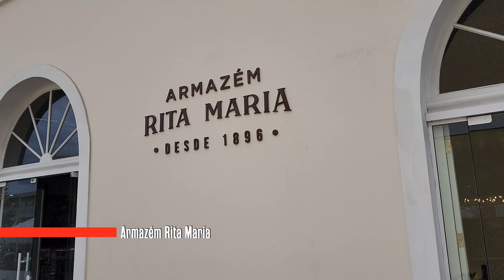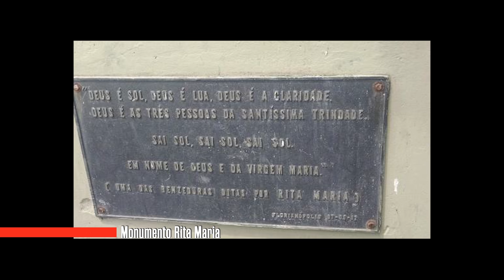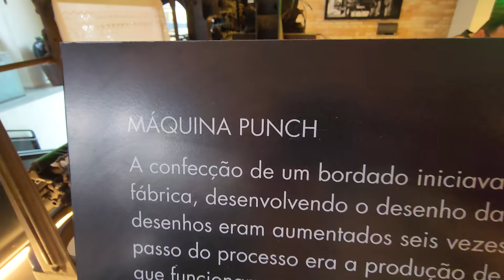FLORIPA ENTREGA O QUE SAO PAULO SÓ PROMETE | Velhos armazéns viram polo gastronômico e de diversão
O último Censo revelou que Florianópolis ganhou quase 30% mais habitantes na última década. A população dobrou em apenas vinte anos, enquanto diversas capitais (Salvador, Rio de Janeiro, Belo Horizonte, Recife, Porto Alegre) perderam população.
A primeira série de reportagens fora de São Paulo pretende contar as novidades desse crescimento da capital catarinense. Começando pela transformação da vizinhança da ponte Hercilio Luz. Depois de décadas fechada, sua reabertura provocou uma transformação rara nas cidades brasileiras.

O São Paulo nas Alturas se espalhou pelo Brasil (2/3 da audiência já são de fora da capital paulista) e pretendo mostrar mais do que anda acontecendo no urbanismo, na arquitetura, no mercado imobiliário, na construção país afora. Aproveite pra comentar: que cidades mereceriam vídeos aqui?

🚨 Cidades e arquitetura merecem muito mais audiência! 🚨

Esta série floriper tem patrocínio da Hurbana
Drone e Edição: Daniel Frias @dafrias

Obrigado também aos apoiadores permanentes do São Paulo nas Alturas, como o @TeatroUnimed e à Moka Pay,